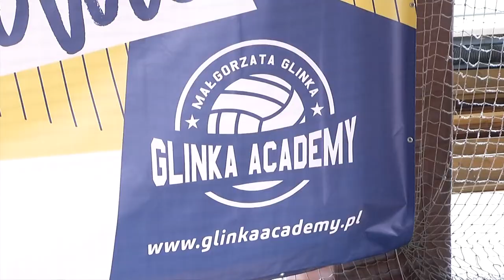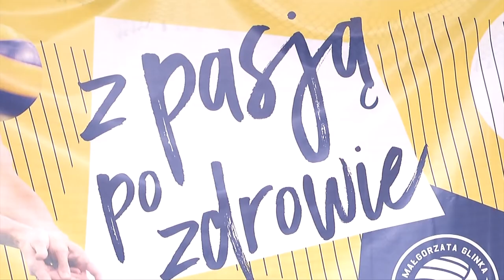Piknik Małgorzaty Glinki zawita do Rudy Śląskiej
Piknik „Z pasją po zdrowie” zawita po raz pierwszy do Rudy Śląskiej. Organizatorem wydarzenia jest Glinka Academy – inicjatywa Małgorzaty Glinki, wybitnej polskiej siatkarki, która wspiera kluby sportowe dbające o rozwój fizyczny młodzieży. Jednym z nich jest rudzki KPKS Halemba.